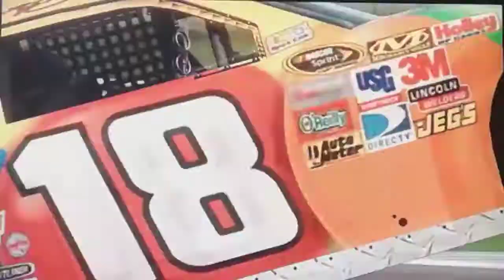NASCARS getting launched to space montage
Best thing you can do in a video game.